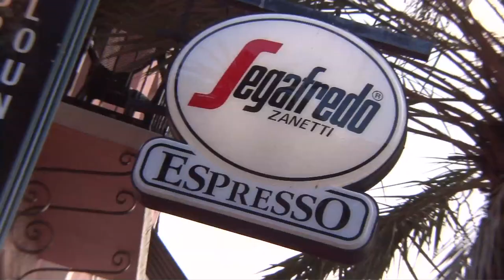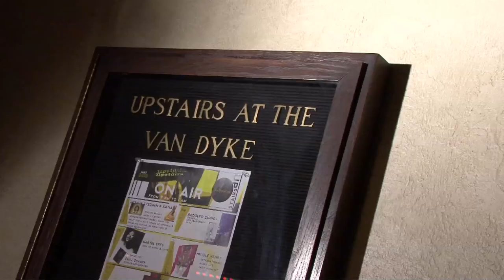South Beach Swing: Segafredo + Upstairs at the Van Dyke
for more insider travel videos and tips.

When you think of Miami nightlife, do you immediately think of thumping clubs? If you do, then GloboMaestro's video with Giselle from Mandarin Oriental, Miami, will give you a whole new perspective.

Here she'll take you to a fantastic, sultry jazz club where you can see some of the best musicians in Miami — and the whole country! But first, we'll start the evening with a cocktail at one of her favorite cafes. Watch and see...

Featured in this video: Segafredo; Espanola Way; Van Dyke Cafe; Upstairs at the Van Dyke; Lincoln Road; South Beach.

Shot by: Thiago Da Costa. Edited by: Thiago Da Costa, Katie Ennis, Zack Wolder.